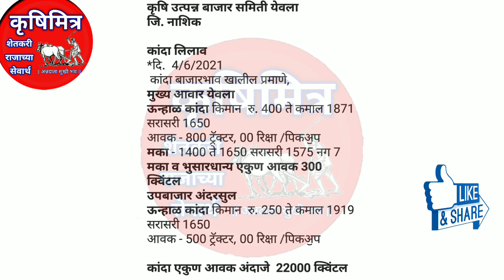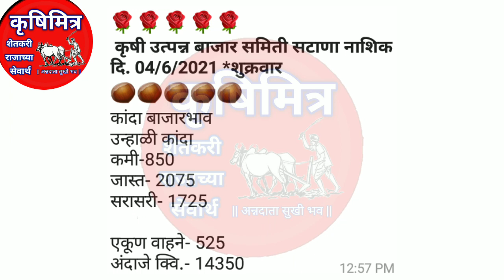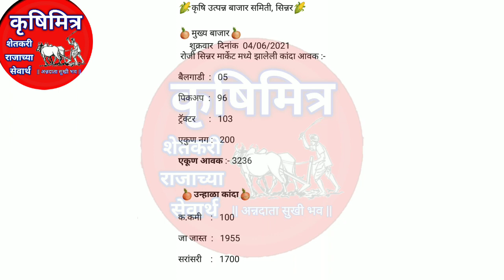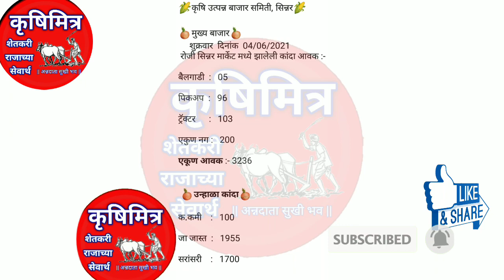4.6.2021 नाशिक जिल्ह्यात कांदा 2500 वर कांदा भाव तेजीत | kanda bajar bhav today | कांदा बाजार भाव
4.6.2021 नाशिक जिल्ह्यात कांदा 2500 वर कांदा भाव तेजीत | kanda bajar bhav today | कांदा बाजार भाव

Kanda bajar bhav today , kanda_bajar_today , Kanda bajar bhav ,Kanda bhav ajacha , market bhav today ,Kanda bhav today , Kanda market bhav, ajacha Kanda bajar

Kanda bajar bhav Nashik ,today onion market rate Maharashtra , Kanda bajar bhav Maharashtra ,pyaj bhav today ,krushimitra kanda bhav today ,krushimitra ,  kanda bhav ,कृषीमित्र,कांदा बाजार भाव , कांदा बाजार भाव आजचे ,नाशिक जिल्ह्यातील कांदा बाजार भाव ,कांदा बाजार भाव आजचा , नाशिक जिल्ह्यातील आजचे कांदा बाजार भाव , प्याज का भाव आज का , आजचे कांदा बाजार भाव महाराष्ट्र ,कांदा बाजार भाव नाशिक माझा कृषिमित्र कांदा बाजार भाव ,आजचे कांदा बाजार भाव महाराष्ट्र , कृषिमित्र चैनल ,कृषीमित्र यूट्यूब चैनल , महाराष्ट्रातील मुख्य बाजार समितीचे कांदा भाव ,कांदा भाव आजचे , प्याज बाजार भाव , प्याज का भाव आज का ,